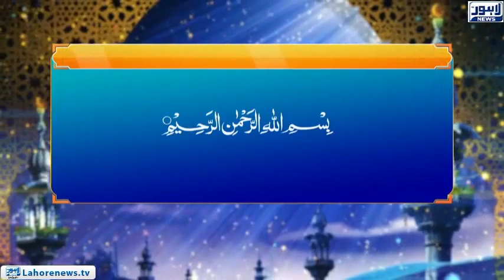Roshni - Aurat Ka Haq Aur Islam (5)